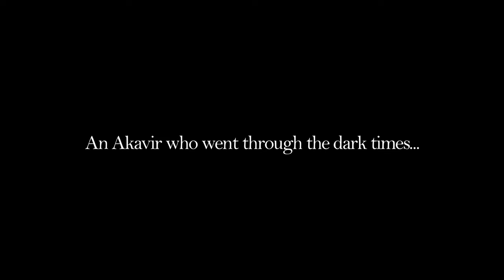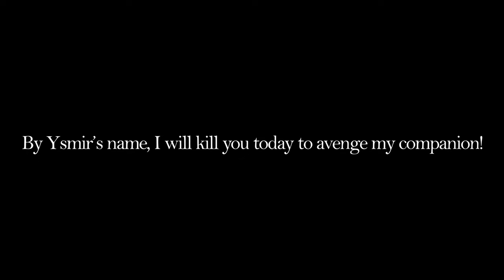8K I SKYRIM MOD I Ninja Gaiden Dragon Sword Moveset For MCO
I. Credit
- Black